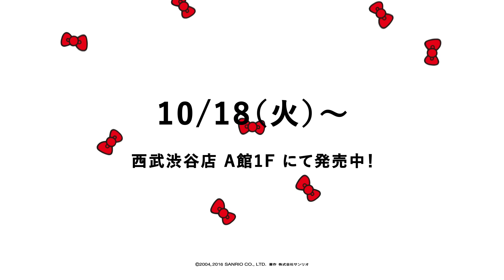HELLO KITTY MEN x WWD JAPAN “TOKYO STYLE HUNT vol. 2”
ファッション週刊誌「WWDジャパン」と選んだ9人のクリエイターとHELLO KITTY MENがコラボレーション

■展開ブランド：AlexanderLeeChang、CA4LA、CHRISTIAN DADA、doublet、HBNS、JAM HOME MADE、MARCOMONDE、PLASTICTOKYO、RED CARD

■期間限定POP UP SHOP
西武渋谷店：2016年10月18日（火）〜31日（月）＝A館1階イベントスペース、B館4階＝紳士服売場
そごう横浜店：2016年11月8日（火）〜21日（月）＝5階紳士服 洋品雑貨売場内